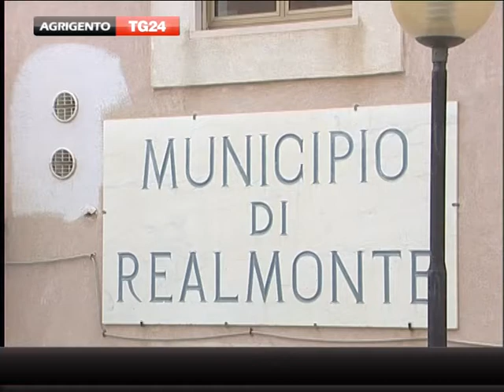Vincenzo Montella incantato dalla Scala dei Turchi, compra villa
Approfittando della partita del suo Catania allo stadio Esseneto di Agrigento, l'allenatore accompagnato dal sindaco Puccio, ha visitato il sito